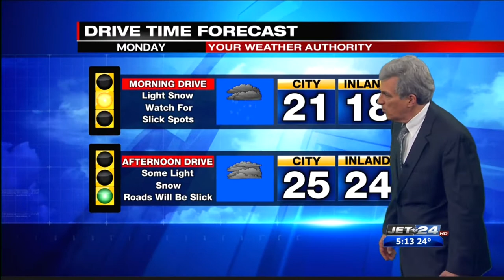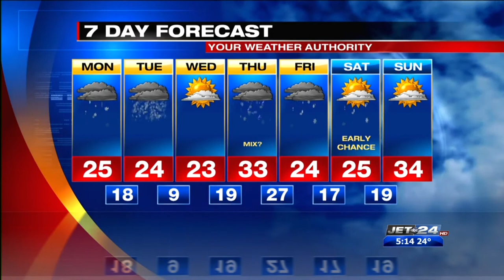Morning weather 2/15/2021